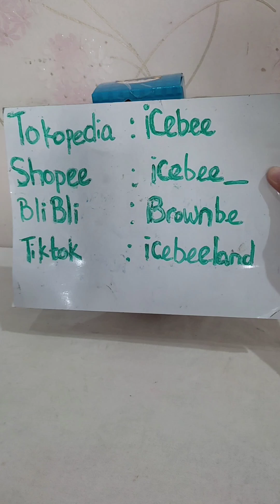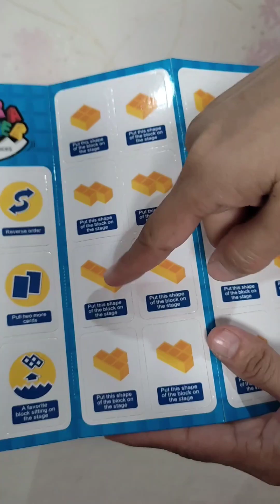Mainan Tetra Tower